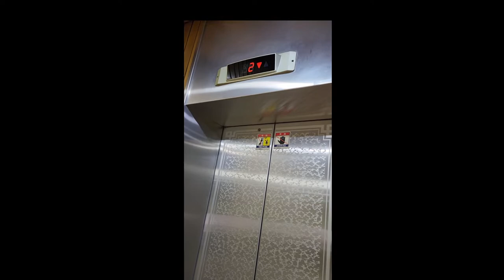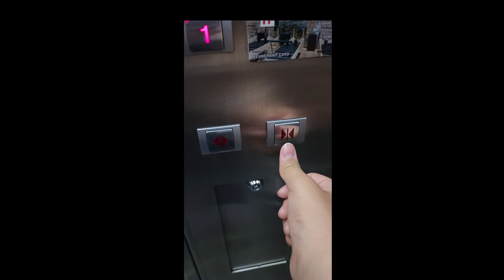[극초기형 1997 Distributed inverter 1] LG산전 엘리베이터 탑사기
완전 개초보인 송메이커 노래 만들기 채널입니다...

부적절한 댓글은 보류 상태로 바뀌오니 참고 바랍니다!

승강기 보유번호 : 0102-797

촬영날짜 : 2022/04/24
위치 : 서울특별시 중구 남대문로9길 12
최초설치 : 1997/06/14
최근교체분 : 없음 (순정)
적재하중 : 600kg
모델 : Distributed inverter 1
제조사(?) : LG산전엘리베이터 창원공장
종류 : 승객용
보수업체 : 오티스엘리베이터(유)강북2지사

와 고장 많이나는 Di1 극초기형이다! Di1 초기형은 의장교체된곳을 많이 봤지만 이곳은 다르다. 극초기형이며 고장도 잘 안난것으로 보인다. 차임도 우렁차며 버튼 상태도 괜찮은데...1층에 Di1 극초기형에도 아예 없는 LG산전 표시가 보인다. 즉 최초발견이다. 재미있었다 데ㅎ

%수정합니다%
이미 이곳은 @Elve wiki 님에 의해서 먼저 발견된 곳입니다. 따라서 최초발견은 아닌걸로 됬습니다. 그래도 다른거는 최초발견입니다.